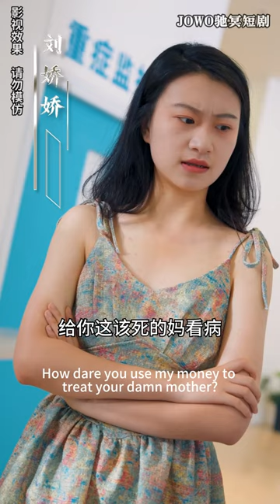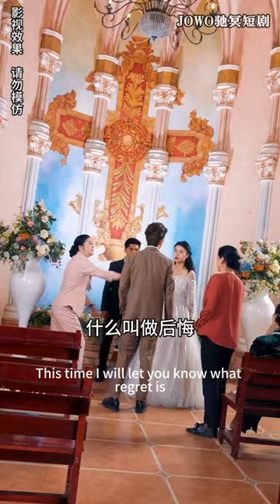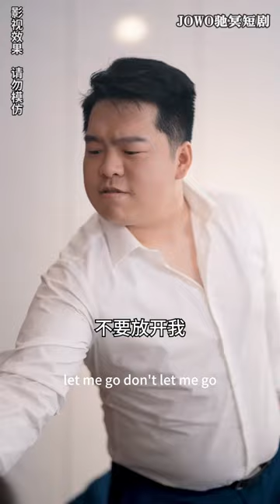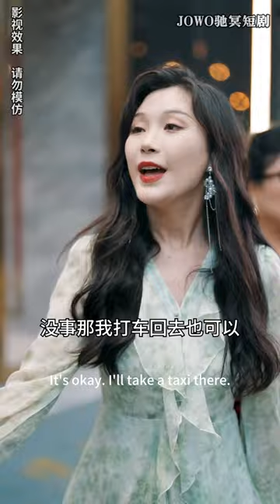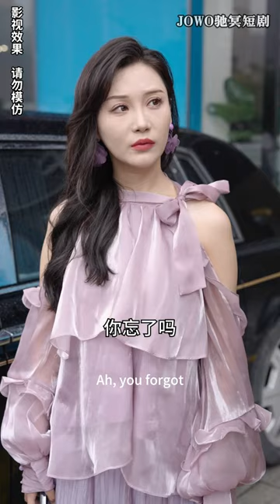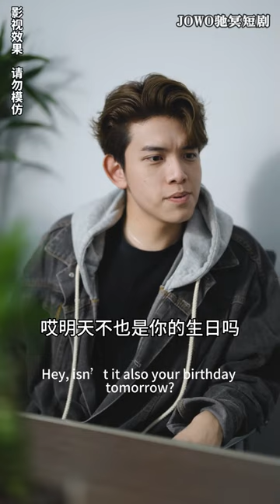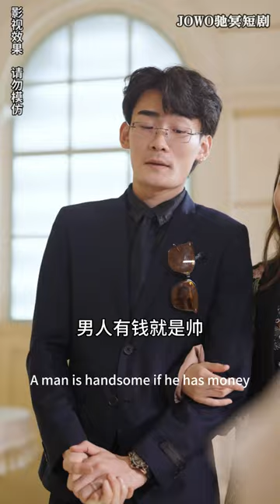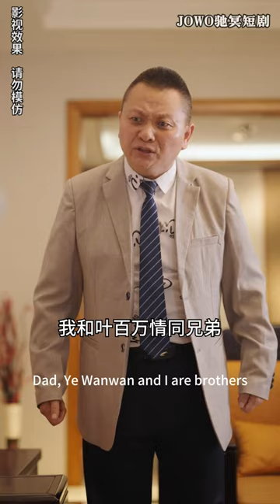[MULTI SUB]《退婚后成了亿万富翁》废柴小伙被未婚妻戴绿帽，还被退婚，没想到摇身一变竟成亿万富翁？！跪下求复合已晚，美女总裁已在怀中！逆袭 短剧全集 废柴 都市【JOWO驰冥短剧】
今日推剧【退婚后成了亿万富翁】